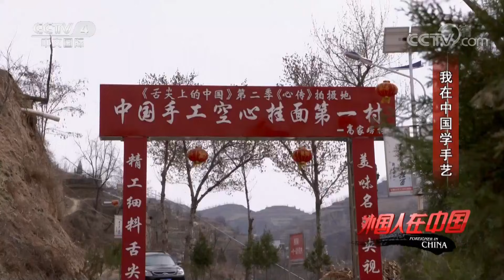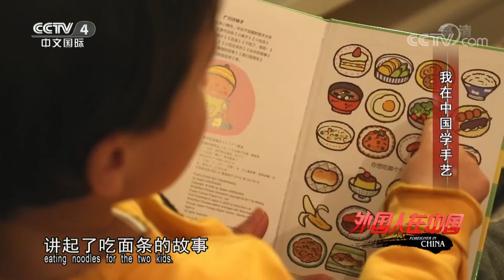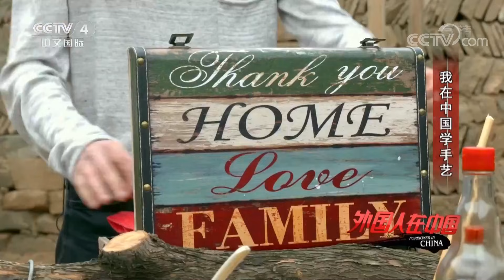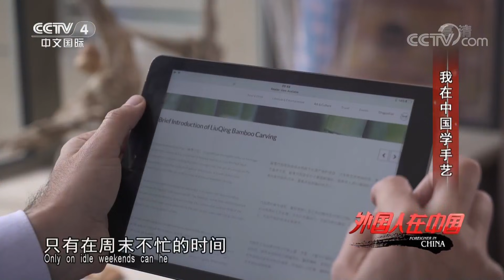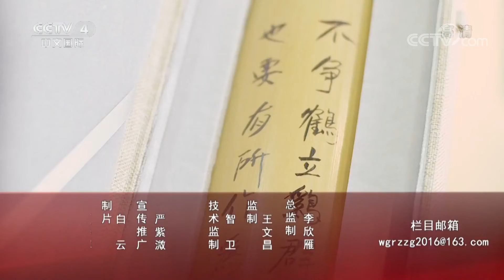《外国人在中国》我在中国学手艺：是什么样的美食让法国小伙历经千辛万苦来到陕北农村？ 20190127 | CCTV中文国际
本期节目主要内容：
仲春4月，3岁的小厨师憨憨和他的爸爸妈妈正在赶往陕西榆林的张家山镇。张家山镇高家塄村是陕北大山里的一个民风淳朴的普通小山村，然而就在这个远离市区的小山村里却保存着一门祖辈们世代相传的传统手艺——手工空心挂面，正是这种神奇而美味的挂面吸引了憨憨和他的爸爸妈妈。

【栏目介绍】
《外国人在中国》栏目系以外国人为主体的纪实性专题节目。节目旨在通过纪录外国人在中国的生活状态和人生故事，以个性化的视角展示中国博大精深的传统文化，折射当代中国的发展变化以及开放包容。